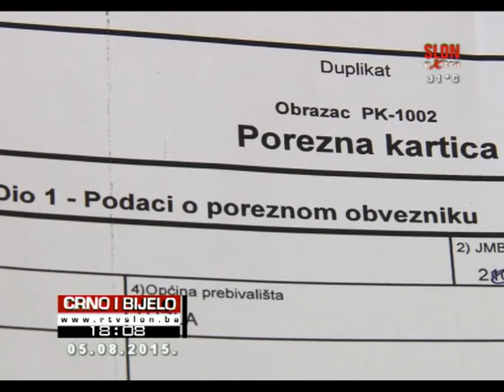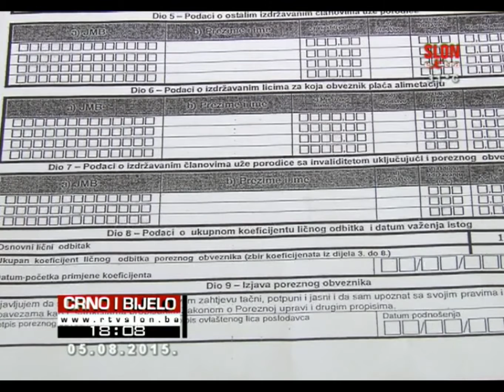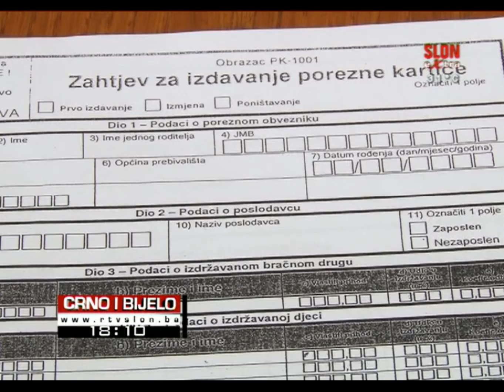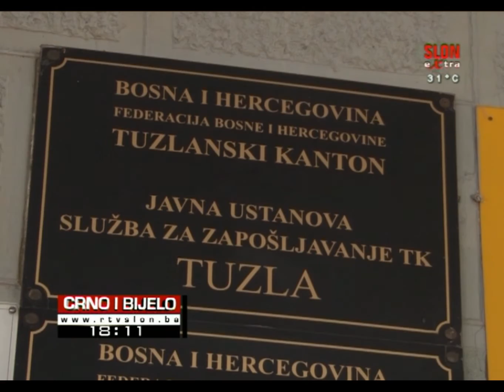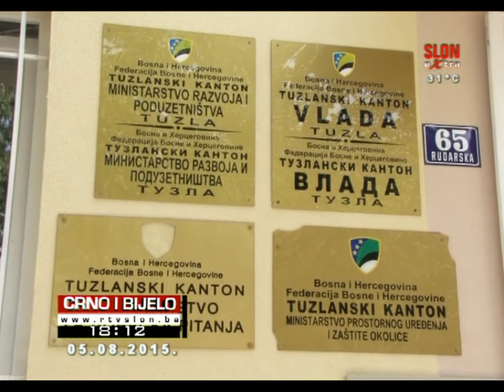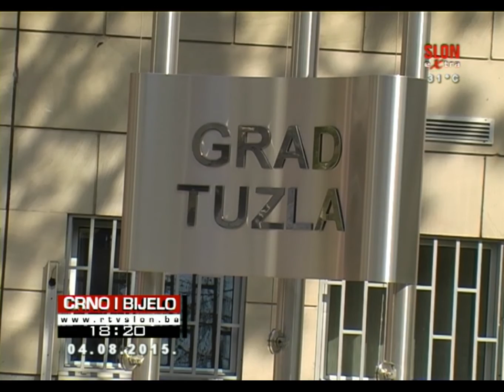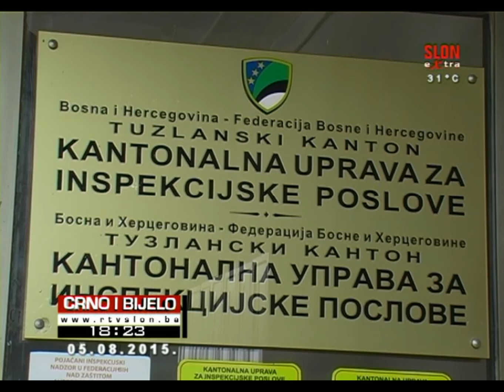Crno i Bijelo 08.08.2015